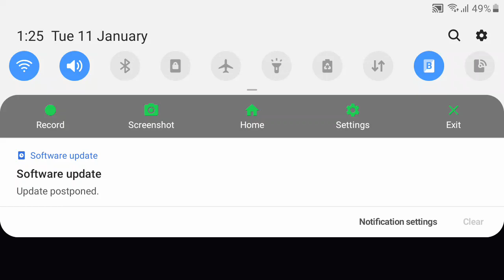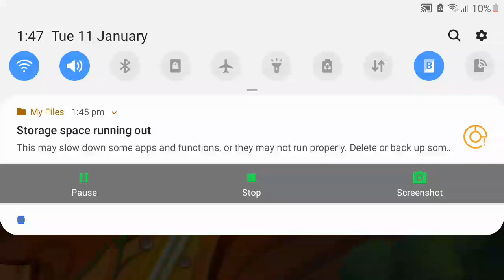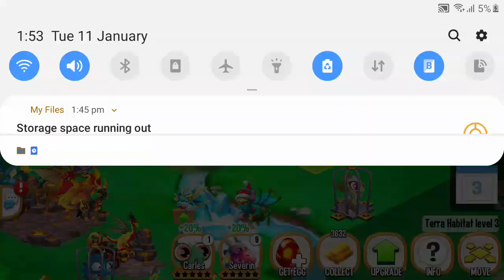Dragon city part#2